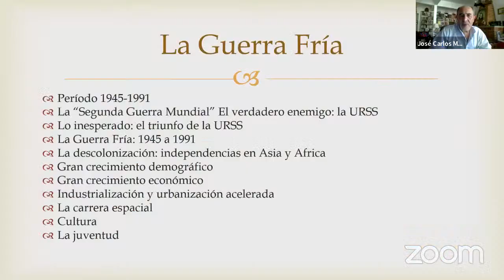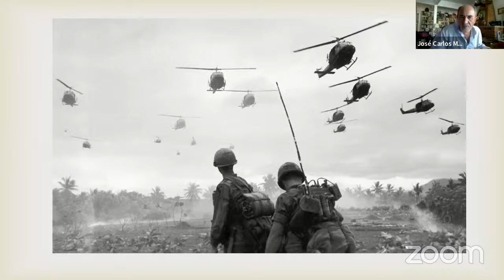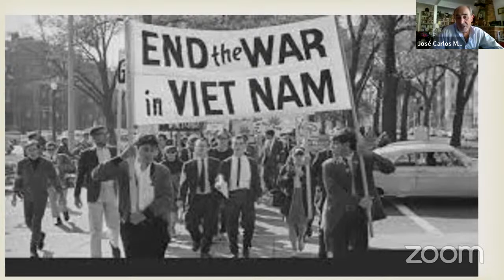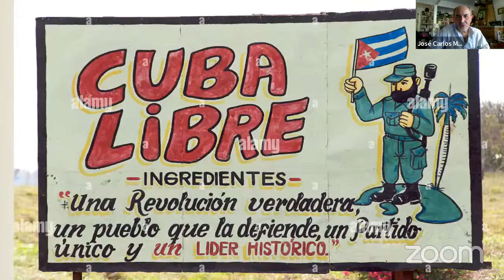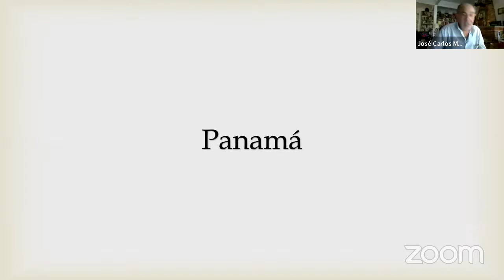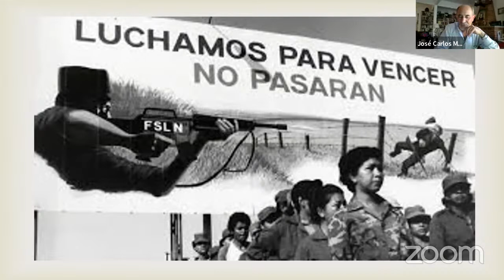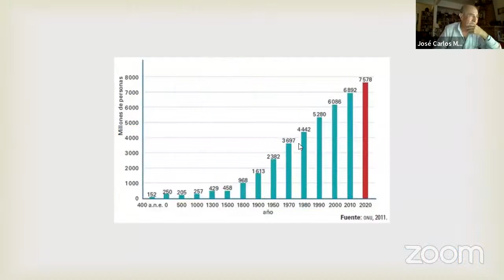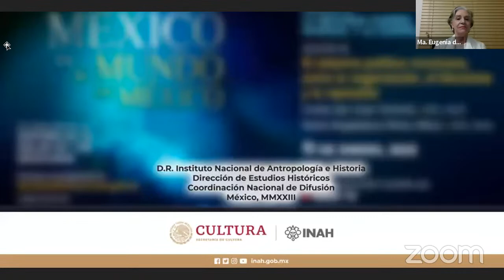XVI Diplomado Historia de los siglos XX y XXI mexicanos: sesión 19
La resistencia de los pueblos al dominio imperialista y el inicio de la crisis del modelo de bienestar.

Se reflexionará sobre los movimientos independentistas: el Movimiento de Liberación Nacional en África, la Revolución Cubana y los movimientos insurgentes en America Latina, cómo marcaron la lucha de los pueblos contra el dominio imperialista después de la Segunda Guerra Mundial y el final del Modelo de Bienestar impulsado durante la guerra fría.

Presenta: Carlos Melesio Nolasco.